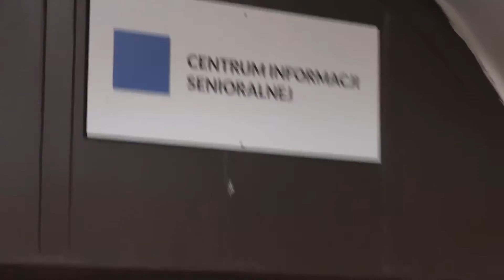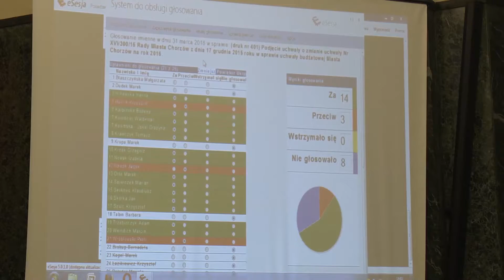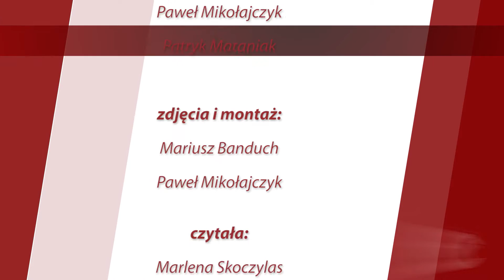Chorzowianin.pl INFOSERWIS | PODSUMOWANIE ROKU 2016